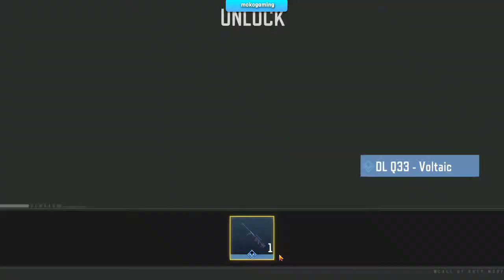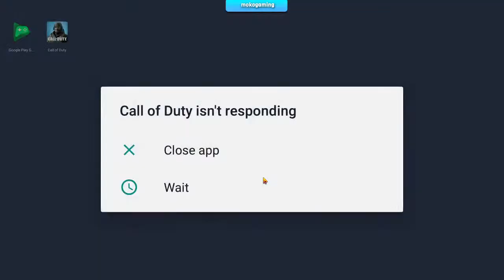call of duty mobile live / seasion 1